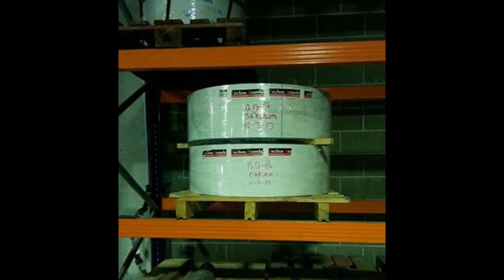Techos metálicos en Montcada i Reixac - Techos de aluminio en Barcelona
Techos metálicos en Montcada i Reixac. Tlf y Wassap: 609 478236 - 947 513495. Techos Aranda fabrica falsos techos de aluminio para su uso en su uso en cocinas, baños, balcones, oficinas. Techos de aluminio en Barcelona.

Techos metálicos en Montcada i Reixac,
Techos barcelona,